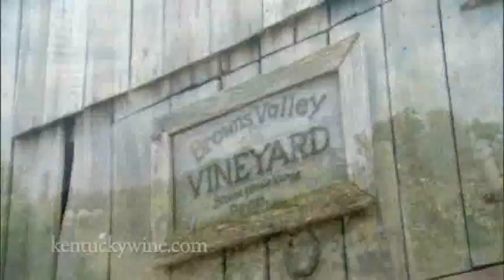Vintage Kentucky Tastings - The Harvest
Bruce Kunze (Brown's Valley Vineyard, Owensboro) and Chris Nelson (Chrisman Mill Vineyard and Winery, Nicholasville) describe grape harvesting time in Kentucky.   Includes footage of the annual harvest party at Brown's Valley Vineyard.

Home to the first commercial vineyard in the United States and once producer of more than half of the nations grape and wine output, Kentucky is now reclaiming its proud heritage.   This is the story of Kentucky wine the grapes and the vineyards, the history and the tradition, the events and the fellowship, and most importantly, the passion and the people building a wine industry ready to take its place among the worlds best. for more information.